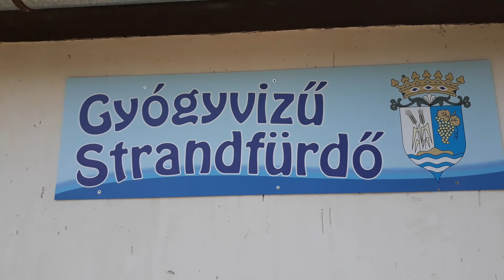2019 07 03 / Megérkeztünk a strandra / Tábori vlog #2